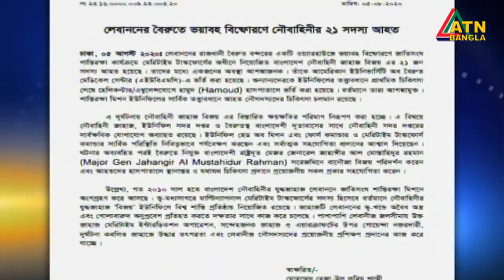লেবাননের রাজধানী বৈরুতে ভয়াবহ বিস্ফোরণে অন্তত ১০০ জনের মৃত্যু হয়েছে।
লেবাননের রাজধানী বৈরুতে ভয়াবহ বিস্ফোরণে অন্তত ১০০ জনের মৃত্যু হয়েছে। সেখানে তিন বাংলাদেশির মৃত্যুর খবর পাওয়া গেছে।